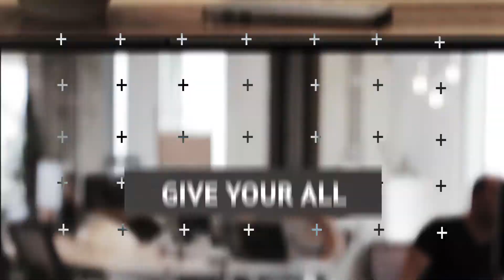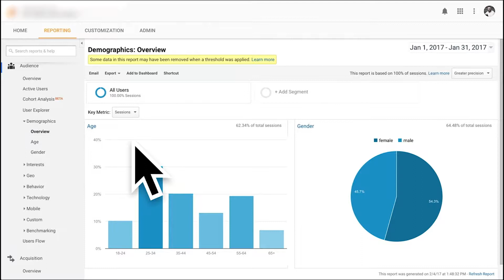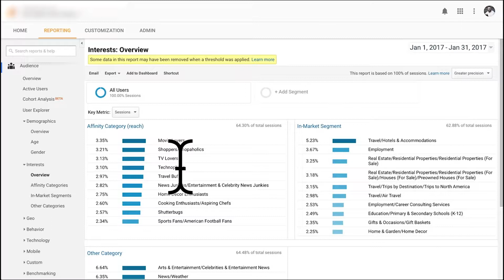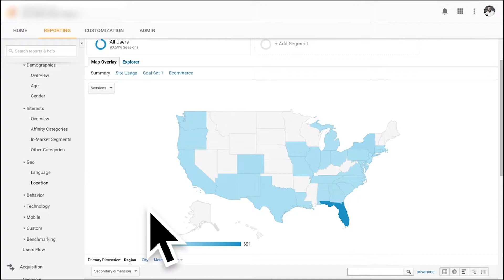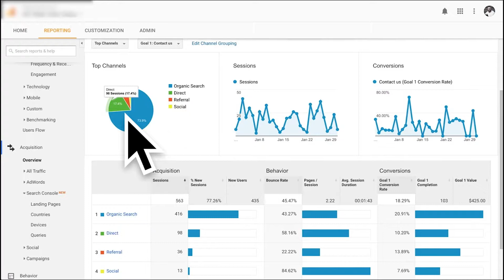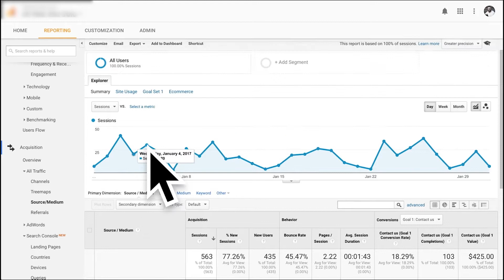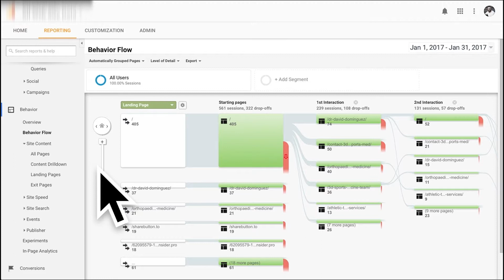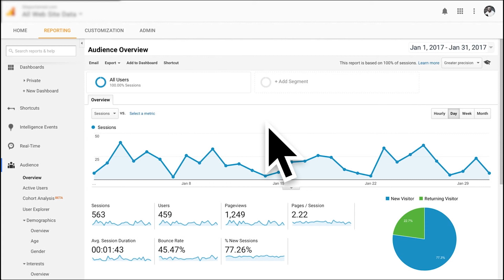Using Google Analytics to Understand Your Website Users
Submit a question for me to answer on the show

As marketers, business owners and website admins, we have more access to data than ever before. Even better is that much of this powerful data is available to use for free. All we need to do is add a simple tracking code to our sites and Google Analytics will begin to collect insights on our users. The problem is that this data can sometimes be hard to break down and understand. If we are going to be able to understand our users, we first need to understand the data.

In this episode, we answer a question from Craig Lewis of rechargeclass.com.au. He asked, “How should a beginner use Google Analytics to understand how people are using their website?” In the video below, we’ll take a look at Google Analytics and a few of the great tools inside the platform that can help you better understand your website visitors.